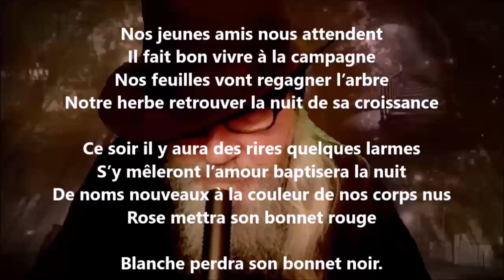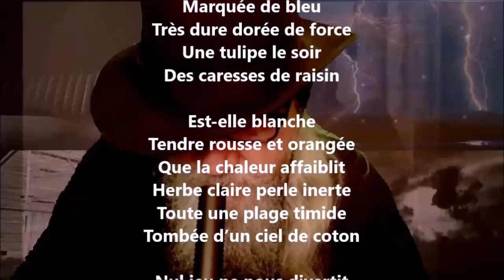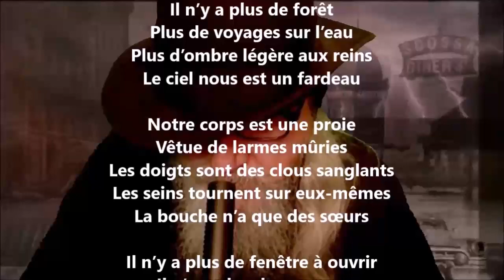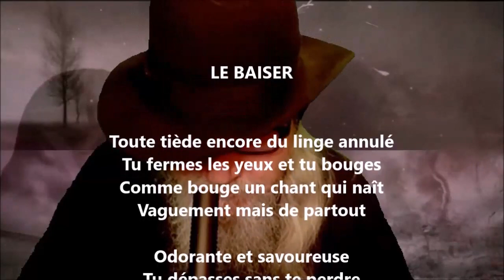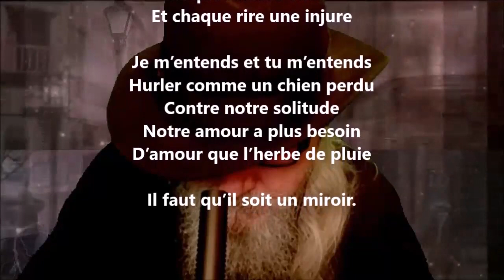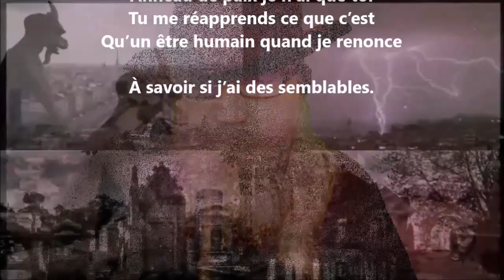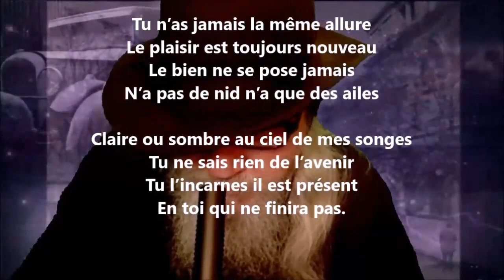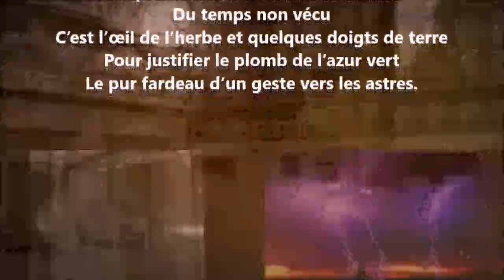Lingères légères (1945) - Paul Éluard lu par Yvon Jean